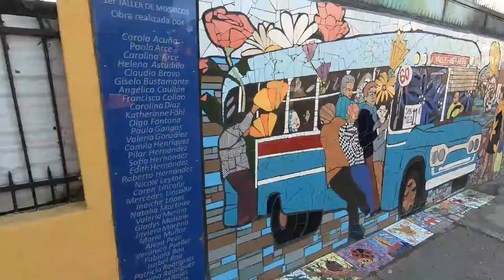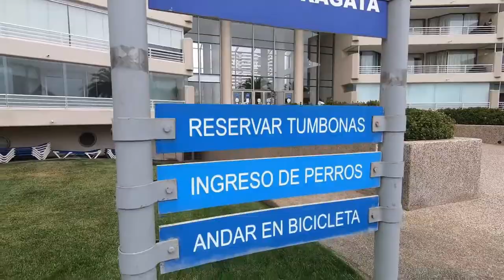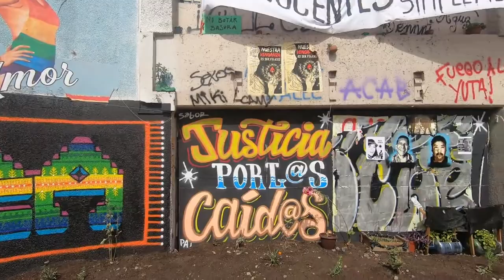Visiting Santiago, Chile | Vina, Valparaiso & San Alfonso too!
After being sent back on my first arrival, I finally made it to Chile.

This is a country I was eager to visit not only due to world class advancements but also because of so many rumors I heard of its increasing apparent aesthetic change that not everyone feels is for the better.

Before losing the opportunity to see a city that no longer exists, I booked a flight after jumping through all the loopholes required to enter, a process so in depth that I created a separate video for it:

After 16 days in this jaw dropping country, I can honestly say it was worth every dollar spent. If I were to go back again there are definitely some tips I would have given myself and I describe essential things to know in this video below:

Thank you to all my patient subscribers, I know this video was very past due! I have been working tirelessly on my business to make more travel videos feasible while also perfecting this video here. My first upload had a soundtrack that I was currently listening to but I realized after some of your comments that it was not the most suitable music to go with and I thank you all that notified me!